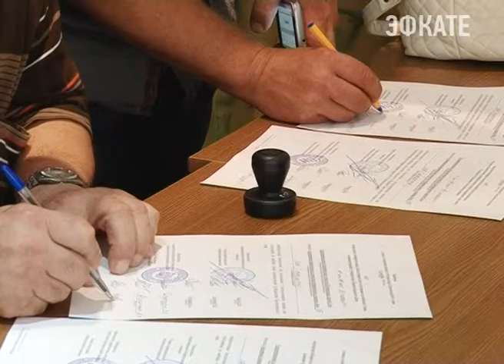2 сентября в Сочи началось досрочное голосование. Новости Сочи Эфкате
Те, кто по уважительной причине не сможет появиться на участке в День голосования, могут уже сейчас воспользоваться своим избирательным правом.
Сочи. Новости.
Телеканал Эфкате.